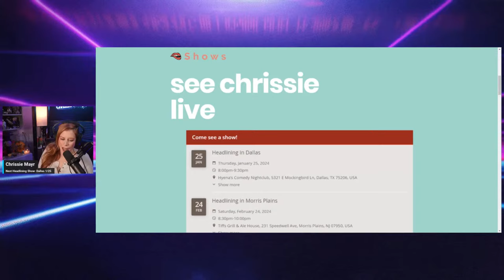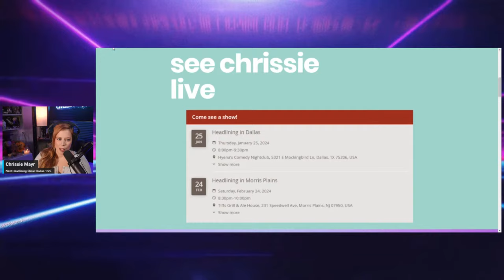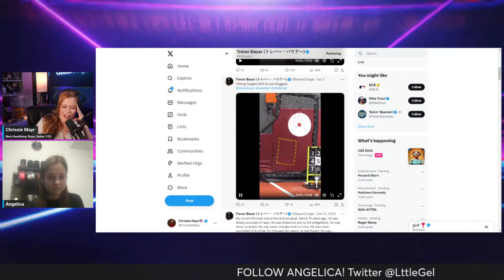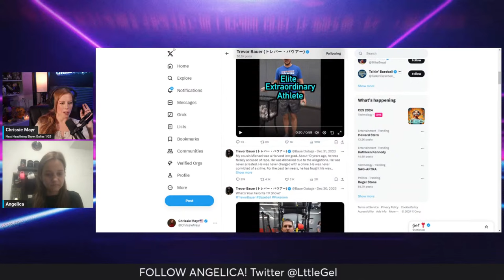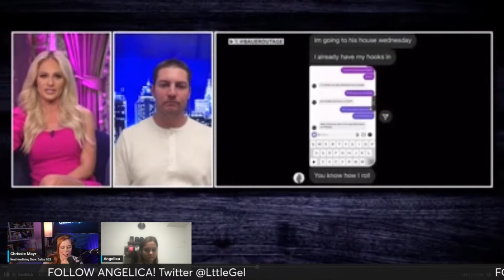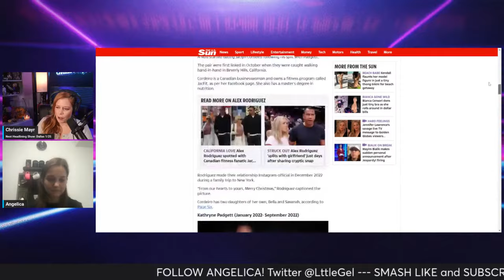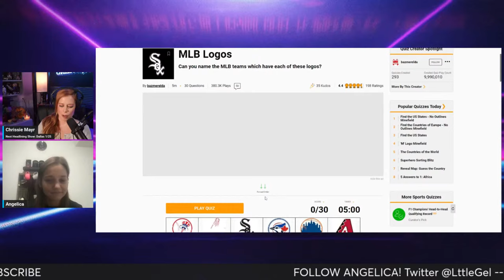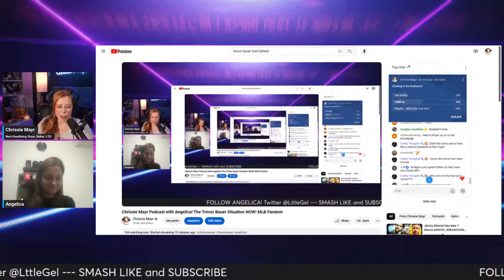Chrissie Mayr Podcast with Angelica! The Trevor Bauer Situation NOW! MLB Fandom, Rachel Balkovec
Chrissie Mayr Podcast with Angelica! The Trevor Bauer Situation NOW! MLB Fandom, Thoughts on Yankees single-A manager Rachel Balkovec hired as Marlins' director of player development, plus a MLB logos quiz!